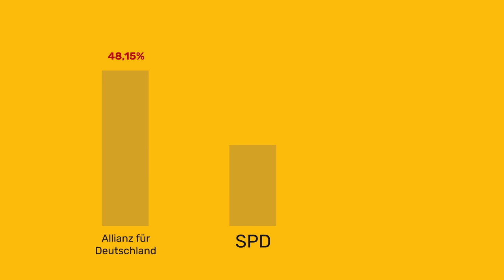Der Untergang der DDR | Geschichte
Ein kompletter Staat hört auf, zu existieren - so etwas passiert nicht oft. In Deutschland war genau das der Fall, als 1990 die Deutsche Demokratische Republik "abgewickelt" wurde. Mit der Wiedervereinigung war die DDR Geschichte, es begann quasi ein neues Zeitalter. Aber: Wie konnte es überhaupt dazu kommen? Was musste passieren, dass der angebliche "Arbeiter- und Bauernstaat" sich eingestand, nicht mehr weitermachen zu können? In diesem Video geht es um die letzten Monate und Jahre der DDR, in denen vor allem eines der Regierung des kriselnden Landes zu schaffen machte: Die immer ausweglosere wirtschaftliche Situation.

Moderation: Mirko Drotschmann
Autor: Matthias Schöberl
Producer: Markus Linke
Postproduktion: Rainer Düring
Kamera: Paul Tzschoppe
Regieassistenz: Anna Schade